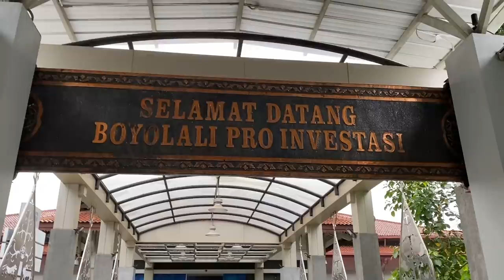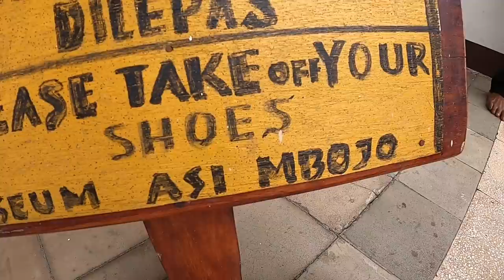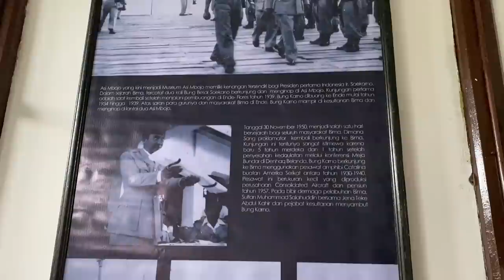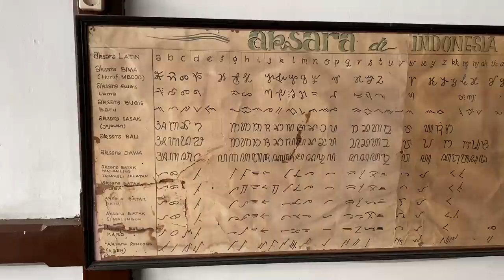GOWES EXPLORE KOTA BIMA day 1 - ROADBIKE CYCLING VLOG JELAJAH INDONESIA